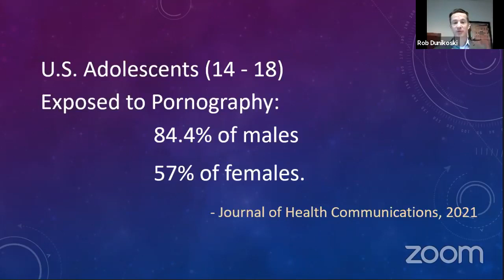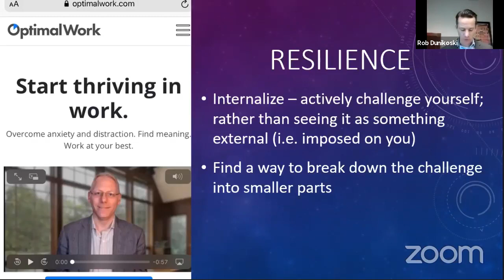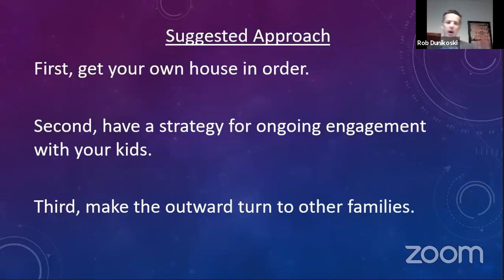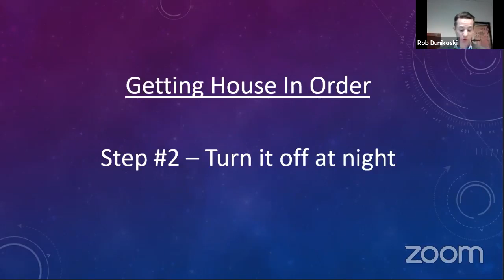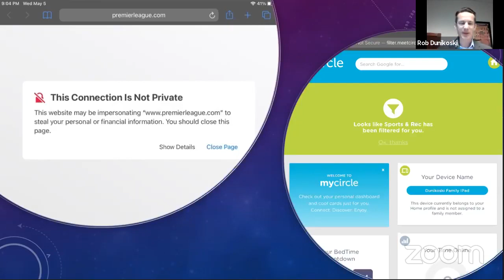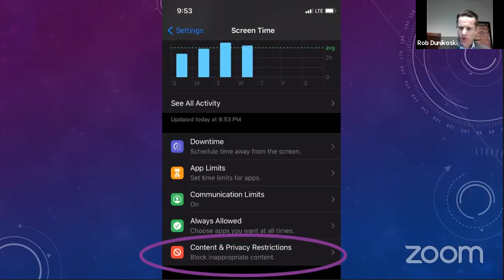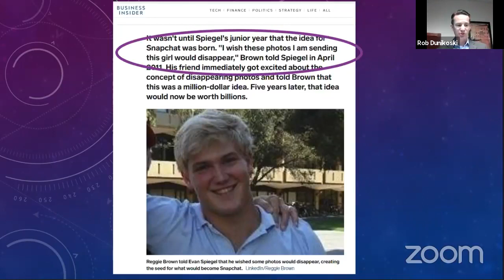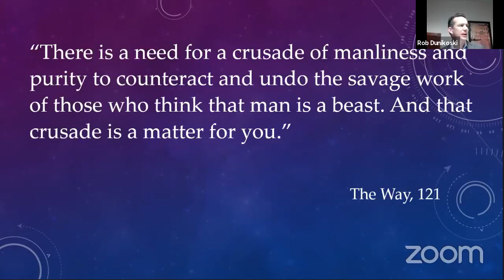Lecture 9 Leading Your Family Through Cyberspace by Rob Dunikoski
Parents are understandably overwhelmed by the impact of the internet and related technologies on family life.  One area of particular concern is the alarmingly high rate of pornography exposure during adolescence.  This talk will discuss practical strategies and tools that parents can use to guide children in the use of technology and to keep them safe from online dangers.  It will propose a path for ordering technology within the home, establishing clear lines of communication and monitoring practices, and helping other families.